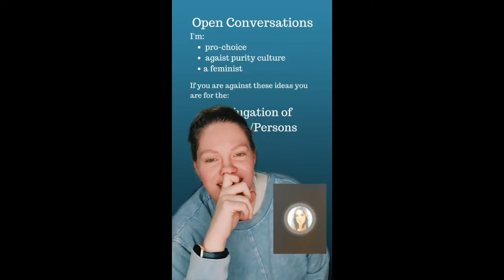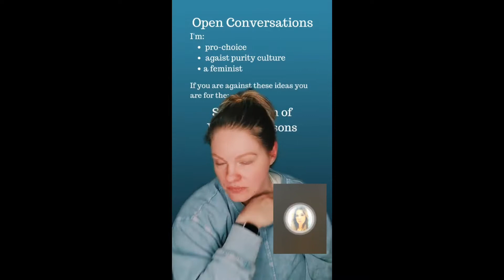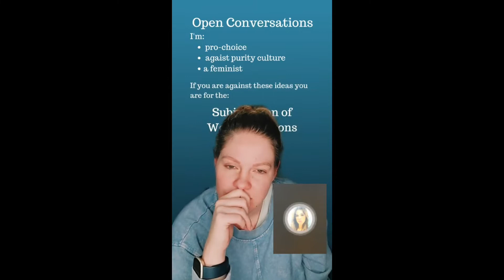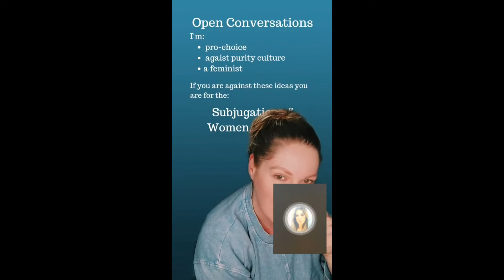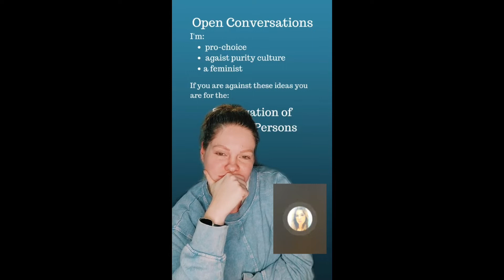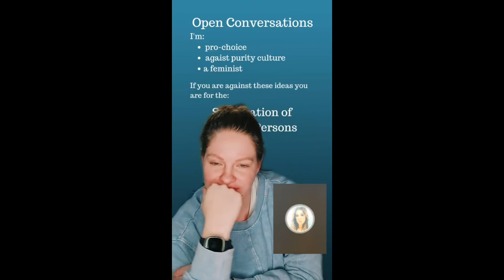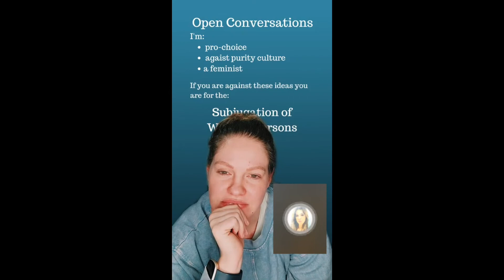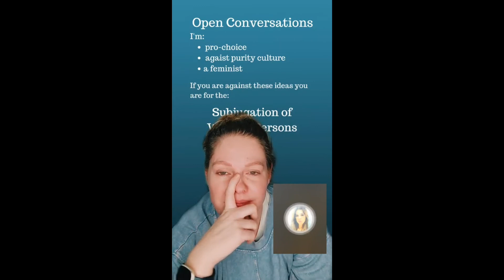Friendly discussion among 2 queens